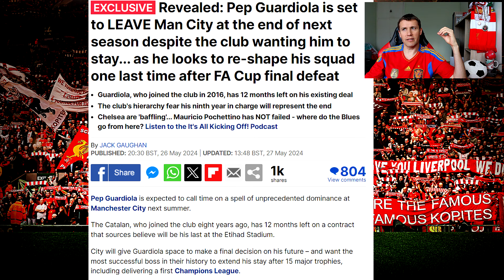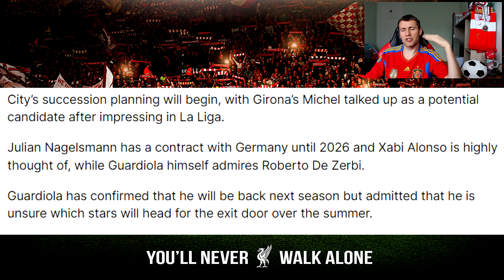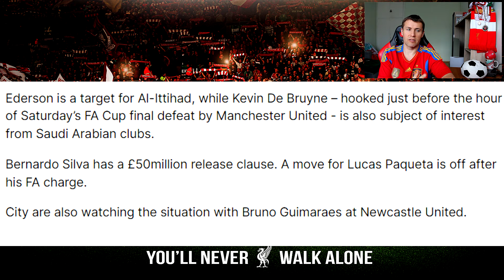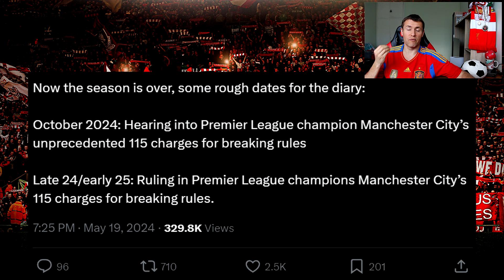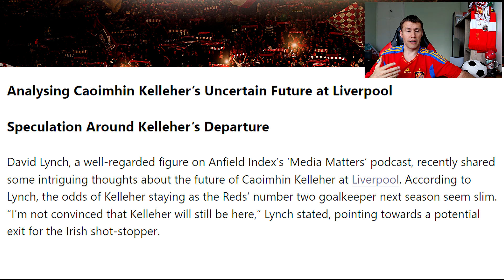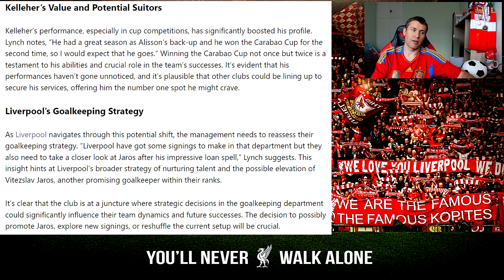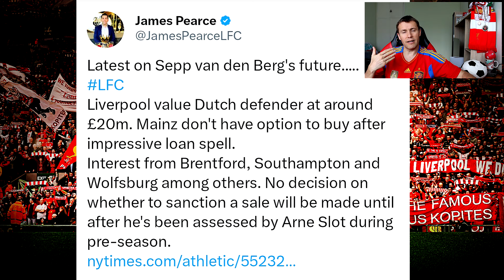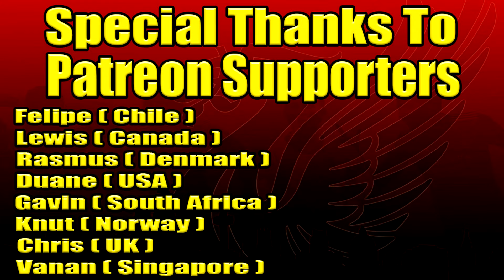Guardiola To Leave Man City | Punishment Coming For 115 Charges | Timeline Explained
►Guardiola To Leave Man City